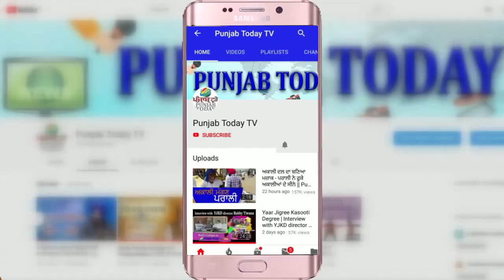MP Balaghat: पिता के बारे में पूछा तो CMO ने धो डाला | Viral Video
एक युवक को थप्पड़ पर थप्पड़ रसीद करने वाला ये शख्स कोई मामूली इंसान नहीं है। ये एक अस्पताल के CMO यानी चीफ मेडिकल ऑफिसर हैं। नाम देवेंद्र कुमार मर्सकोले और पिट रहे लड़के का कसूर बस इतना है कि उसने अस्पताल से अपने बड़े पिताजी का शव मांगा था जिनकी कोरोना से  मौत हो गई थी। मामला मध्य प्रदेश के बालाघाट जिले के लांजी तहसील का है। यहां के सिविल अस्पताल में एक शख्स की कोरोना से मौत हो गई।  परिजनों को कोरोना प्रोटोकॉल की जानकारी नहीं थी, वे अस्पताल से शव देने की जिद करने लगे, अस्पताल ने कहा कि अंतिम संस्कार प्रशासन ही  करेगा। इसी बात पर बहस तेज हो गई और सीएमओ आपा खो बैठे और युवक को थप्पड़ पर थप्पड़ जड़ने लगे। जमकर गालियां भी दीं। हैरानी की  बात ये है कि सीएमओ साहब कानून हाथ में ले रहे थे और पुलिसवाले उन्हें रोकने के बजाय तमाशा देख रहे थे। कोई एक नहीं, यहां तीन चार पुलिसवाले मौजूद थे, पर मजाल है कि कोई सीएमओ को रोकता। मारपीट का ये वीडियो सोशल मीडिया पर वायरल होते ही बवाल मच गया। सीएमओ को सस्पेंड किए जाने की मांग उठने लगी। हालांकि सीएमओ साहब ने अपनी गलती मानी और सफाई देते हुए कहा कि वो गुस्से में खुद को कंट्रोल नहीं कर पाए।  उन्होंने आरोप लगाया कि लड़का भी लगातार गाली दे रहा था, हंगामा और बदसलूकी कर रहा था। पर मामले को तूल पकड़ता देख कलेक्टर ने सीएमओ  के खिलाफ कार्रवाई की। उन्हें अस्पताल से हटाकर जिला शहरी विकास अभिकरण (डूडा) में अटैच कर दिया गया है। कोरोना काल में अपनों को खोते परिजनों के साथ ऐसे बर्ताव को कतई स्वीकार नहीं किया जा सकता। साथ ही लोगों को भी ये समझना होगा कि दिन रात अपनी ड्यूटी कर रहे डॉक्टरों और अस्पताल के स्टाफ पर भी भारी दवाब है, ऐसे में उनकी इज्जत करें और तय नियमों का पालन भी करें।

Source: Navbharat Times